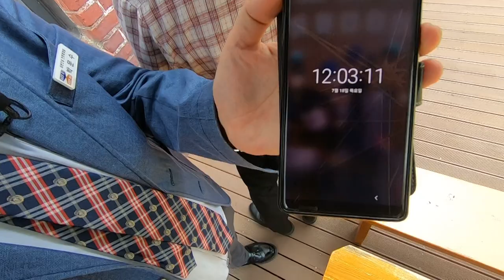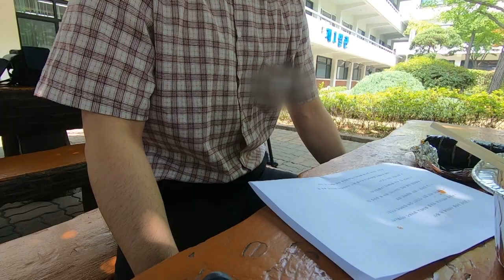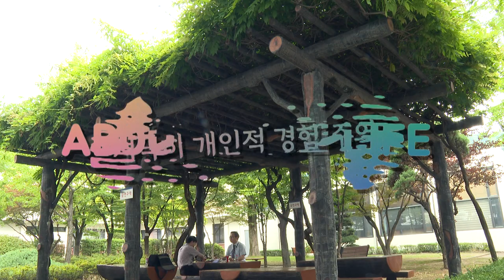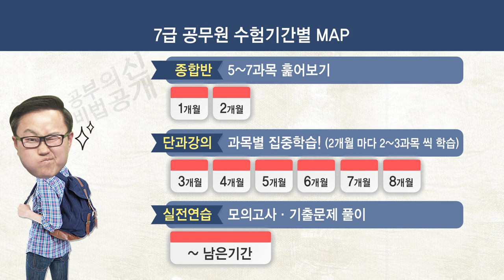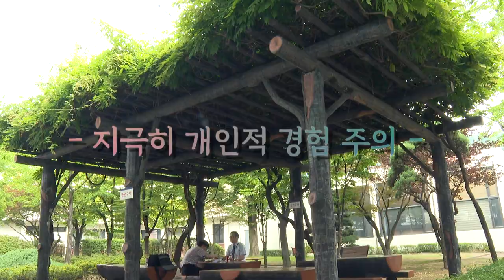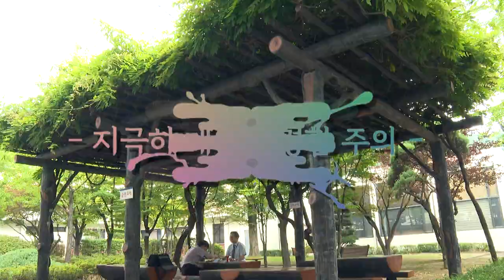7급 공무원 합격 수기 feat. 경기도청 현직 7급 공무원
노량진 생활,  공무원 시험 기간별 공부 방법,  나만의 공부법,
수험생 하루 일과, 슬럼프 탈출, 과목 별 공부 팁 부터
본인만의 합격 비법까지!

도민들이 진짜 원하는 정보를 주기 위해
태평꿀성대 박어사가 출두했다

경기도청 현직  7급 공무원과 함께하는
생생한 공무원 시험 합격 썰 대방출!